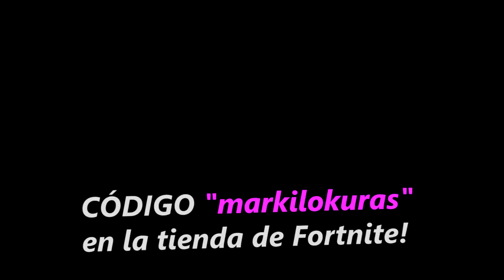MI PRIMER TORNEO DE FORTNITE 2... *me enfado mucho*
Siempre en vivo por estas horas:
17:00 España
10:00 Mexico, Perú y Ecuador
11:00 Venezuela
12:00 Chile, Argentina y Uruguay

¡Sígueme!

τσdσs lσs Dεяεcнσs яεsεяvαdσs.